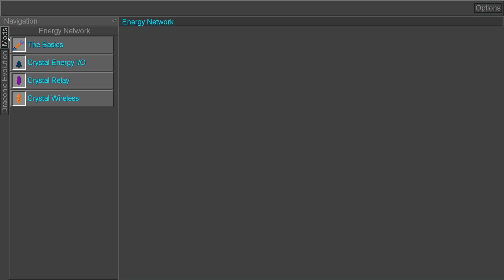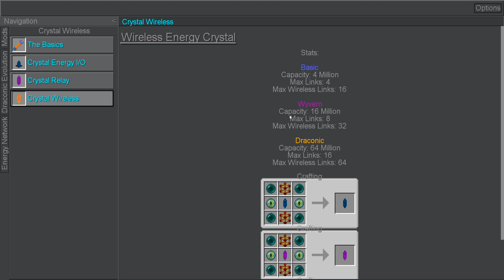Anfänge des Energie-Satelliten 🔋 Minecraft Core #40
In Minecraft Core, dem neuen Projekt von CastCrafter und Debitor spielen wir ein angepasstes Sky Factory 4 Modpack um gemeinsam einen Tier 8 Draconic Energy Core mit einer unglaublichen Kapazität von 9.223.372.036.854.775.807 RF zu füllen.

Builder Team: Chrotos Bauteam
Bewirb dich jetzt als Builder oder Entwickler

Texture Pack: Vanilla